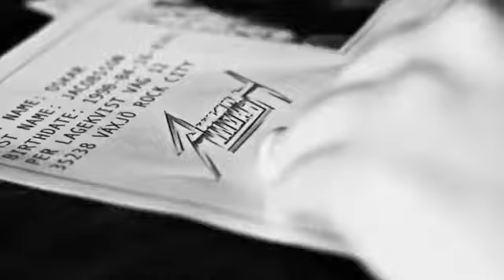AMBUSH / NATURAL BORN KILLERS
Videoclip original From..  AMBUSH OFFICIAL